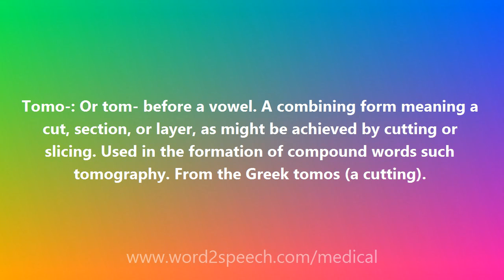Tomo- - Medical Meaning and Pronunciation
Title: Tomo-

Tomo-: Or tom- before a vowel. A combining form meaning a cut, section, or layer, as might be achieved by cutting or slicing. Used in the formation of compound words such tomography. From the Greek tomos (a cutting).

How to pronounce Tomo-
definition of Tomo-
audio dictionary
How to say Tomo-
What is the meaning of Tomo-
Pronounce Tomo-
Medical dictionary
Medical definition of Tomo-